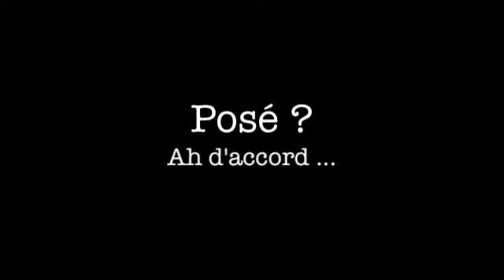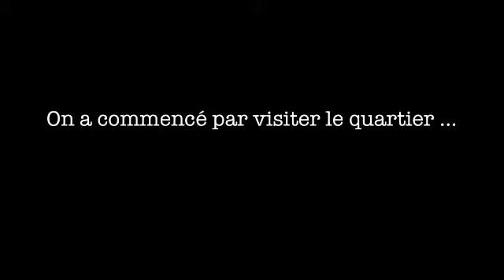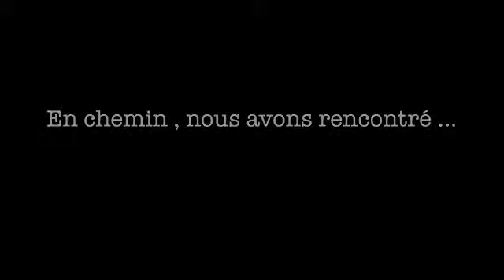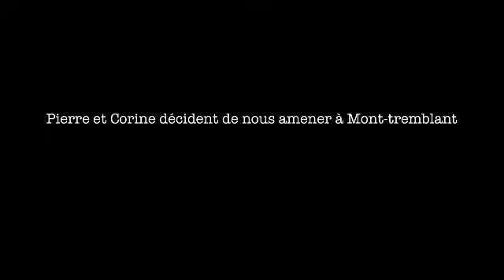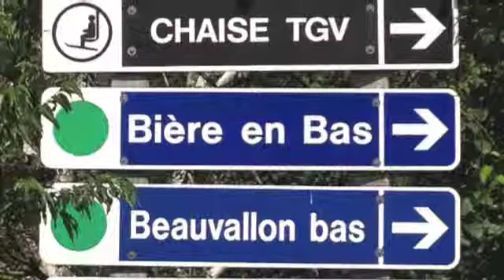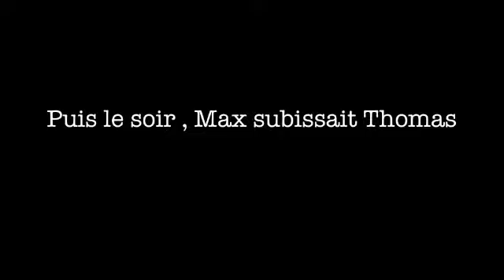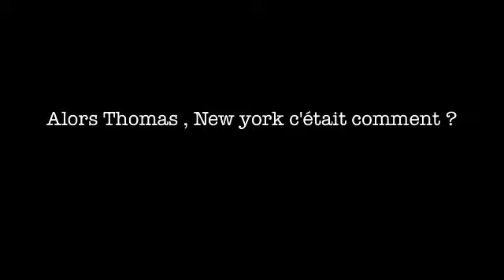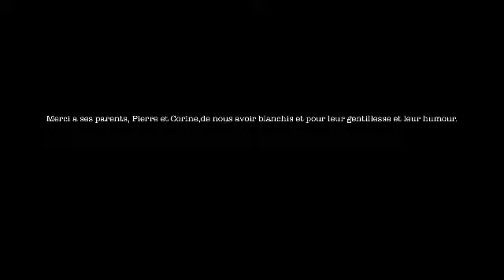Voyage au Canada